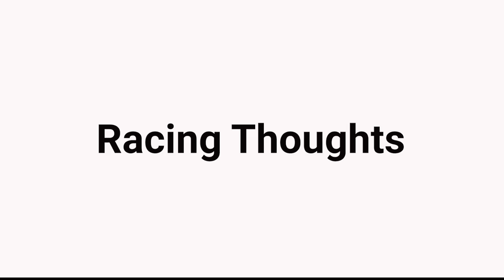Need better sleep? 9 Simple tricks for guaranteed better sleep!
Hi everyone, welcome to my rabbit hole. Today I show you 9 effective ways to try out,  if you need better sleep. In this comprehensive video, we dive deep into the heart of effective sleep practices, offering you 9 proven strategies to enhance your sleep quality and wake up feeling revitalized.

You'll learn about the importance of establishing a consistent sleep routine, the impact of diet and exercise on your sleep, the role of your sleep environment, and much more. We'll debunk common sleep myths and provide you with science-backed advice to pave the way for better, more restful nights.

Whether you're a chronic insomniac, a restless sleeper, or someone looking to optimize their sleep for better health and productivity, this video is for you. Click play, take notes, and get ready to transform your sleep starting tonight!

Your support helps us to continue creating quality videos to improve your health and well-being. Sweet dreams!

TIMESTAMPS: